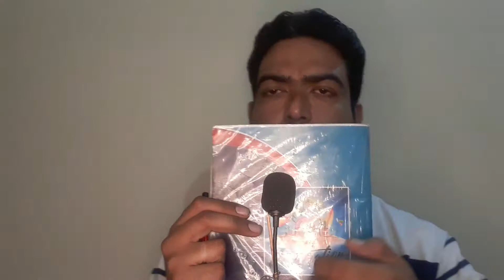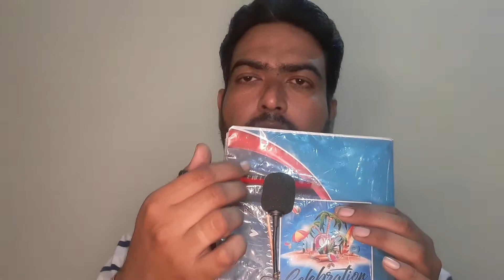asmr triggers for deep sleep relaxing sounds that calm your mind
Welcome all to my Channel ASMR Viney Gulati

I make videos on regular basis. I will try to make different ASMR videos for you guys.